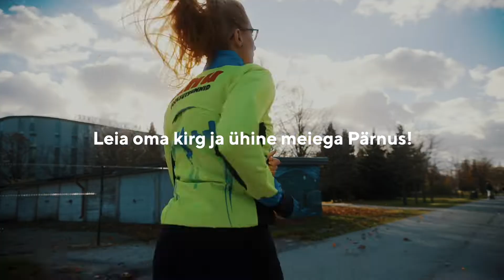Pärnu Sporditurism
Video: Hollandfilms